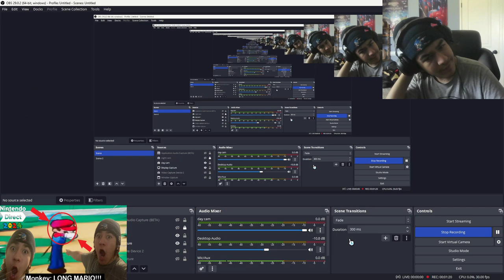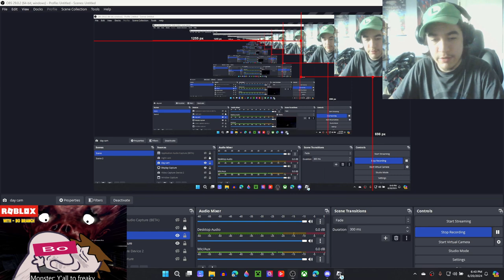MONKEYmadness Monthly Recap!! |July 2024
AYOOO this is a new compilation type video I’m trying out!

my internet junk
monkeymadness.carrd.co
Chapters:

0:00 scary comp reaction

1:05 summers game fest 2024

1:38 Mario party ep 2

2:48 Nintendo direct 2024

3:24 Roblox horror feat.Bo branch

4:23 sonic and Mario at the Olympic Games

5:10 discord games